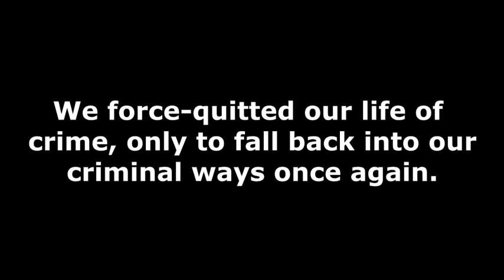Garbage Game: "Crimelife 2" (Grand Theft Auto ripoff)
Another GTA clone takes shmorky and me to the mean streets of southern California, where crimes are a way of life.  Also they are a way of death.  This is truly the video of a lifecrime.